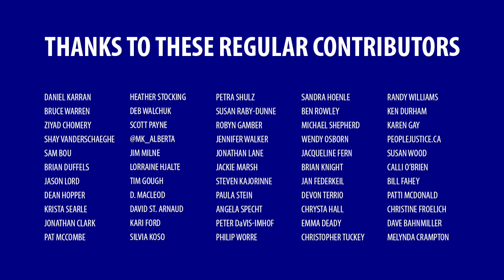Canada’s moral obligation to pay foreign aid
Canada should spend money on people in Canada. But they absolutely should be spending money on countries elsewhere.